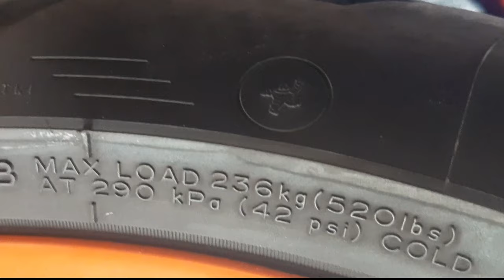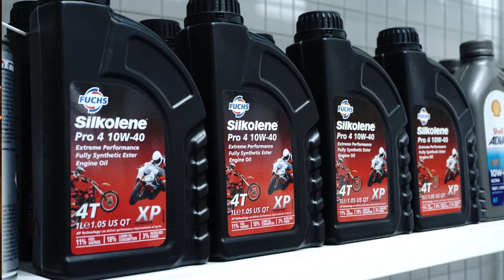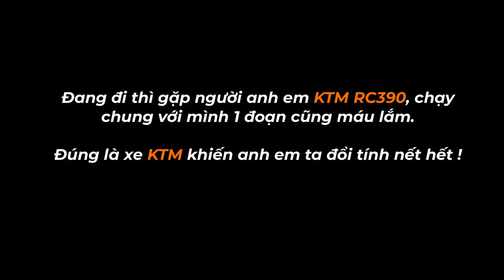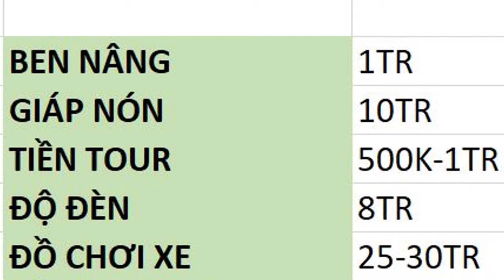VLOG 73: CHI PHÍ NUÔI KTM DUKE 390 CÓ THỰC SỰ ĐẮT KHÔNG ? | CHI PHÍ CHƠI XE PKL 390 CC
🍀 VLOG 73: CHI PHÍ NUÔI DUKE390
📸 Camera : Samsung Galaxy A7 2018 / Gopro Hero 4
🏍 Phương tiện : Ktm Duke390
🖥 Phần mềm edit : Camtasia 9
🍀 Giao lưu với mình dưới phần comment của video này nhé !
Đây là kênh youtube nhằm mục đích lưu lại nhật kí cuộc sống của tác giả bằng videos. Đăng kí channel của mình tại :